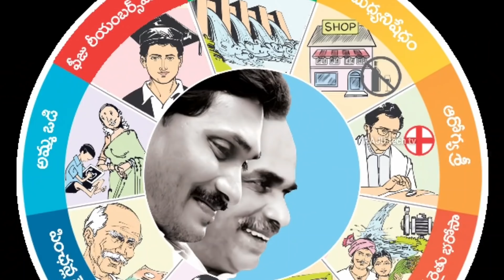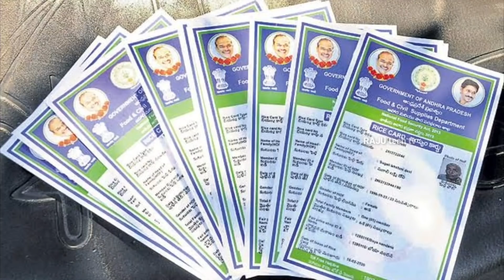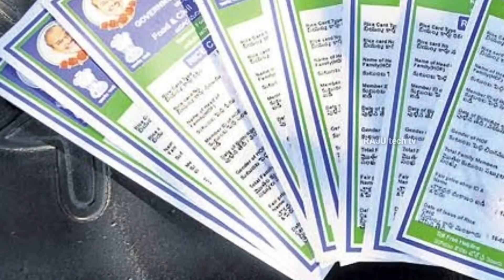ఫిబ్రవరి నెలలో అమలయ్యే 6 భారీ పథకాలు ఈ తేదిలలో అమలు | February Upcoming Schemes in 2022 | AP New Sch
ఫిబ్రవరి నెలలో అమలయ్యే 6 భారీ పథకాలు ఈ తేదిలలో అమలు | February Upcoming Schemes in 2022 | AP New Schemes